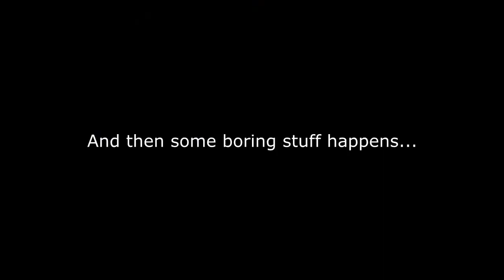Helix Plays SPORE (part 25): Mini Laser to the Citizens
In this episode we do quests in an attempt to make friends and prevent disasters of all kinds. From this episode on, I plan to cut out large chunks of boring or repetitive parts of the recordings, the rest of the episodes in this series will be pretty condensed.

Welcome to planet Aeton, a planet in the game SPORE where you guide a race to universal domination from the meager beginnings of a cell in the ocean.

Intro: Real F**ing Monster
Outro: Spaceman